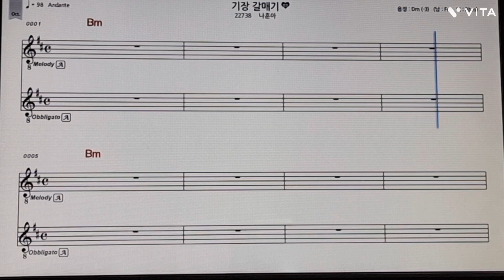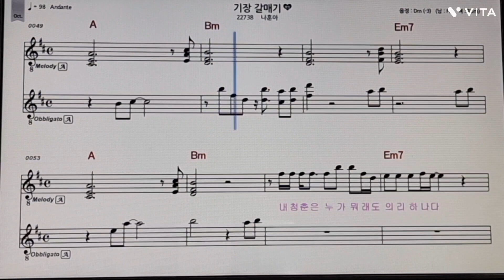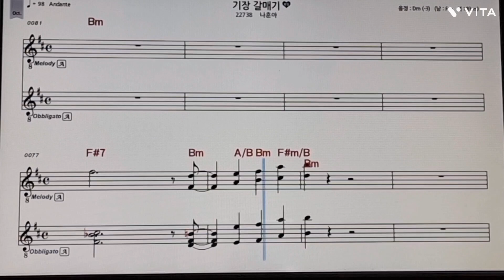기장갈매기(나훈아신곡악보)연주박효일